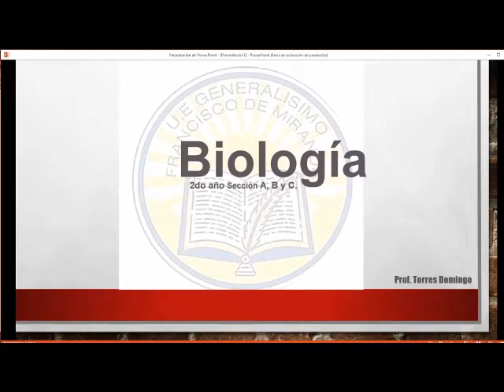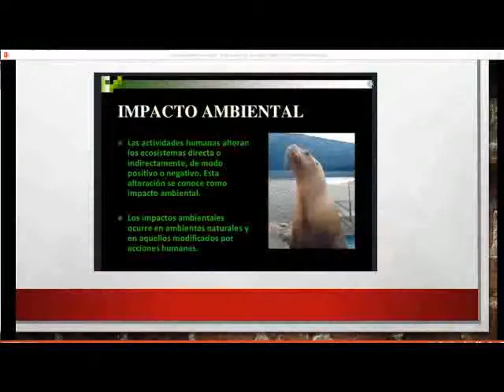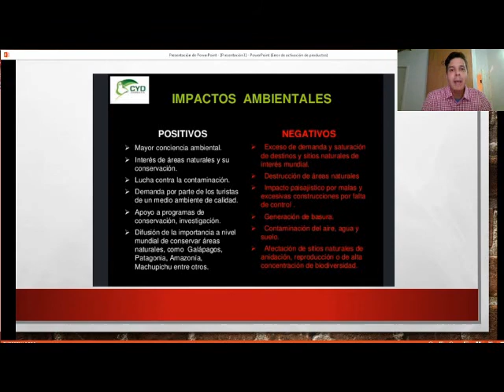Lcdo Domingo Torres..Biología .ECOSISTEMAS .